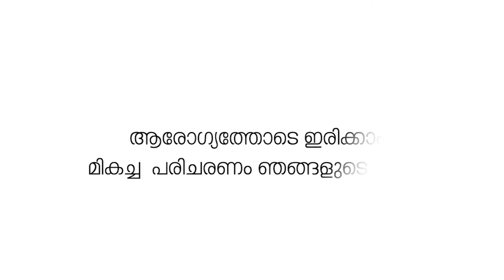ഷൊർണൂർ ടൗണിൽ തെരുവ് നായ കുറുകെ ചാടി ഓട്ടോറിക്ഷ മറിഞ്ഞു